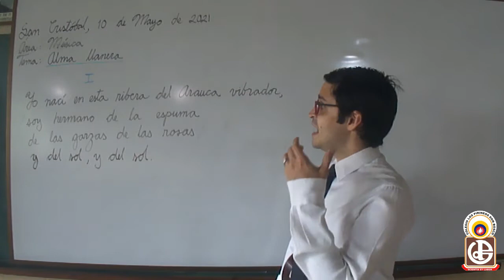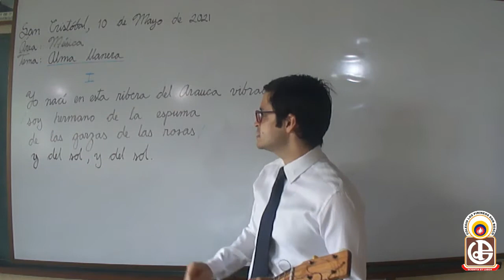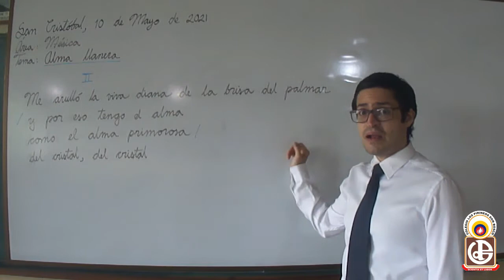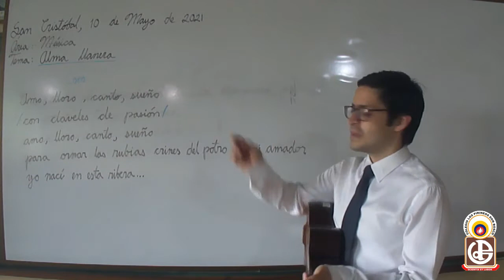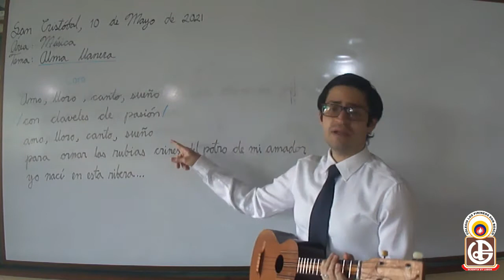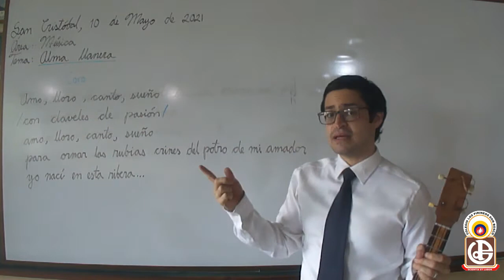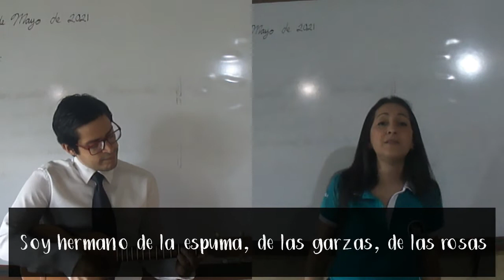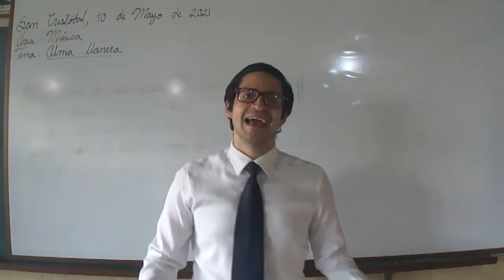Alma llanera | Clase de música (6to grado)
En esta clase aprenderemos la canción que es considerada el segundo himno nacional de Venezuela, el Alma llanera.